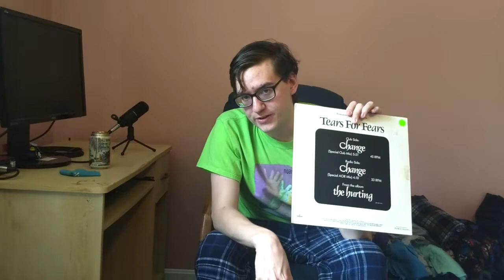Flea Market Pickups 04: Pretty in Pink, Depeche Mode, and Illusion of Gaia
With the new location comes strange wobbling auto-focus and worse audio. I cleaned it up the best I could but I'm gonna have to move on from my phone soon.

Also I had just showered before recording this if you were wondering why my hair looked so different.